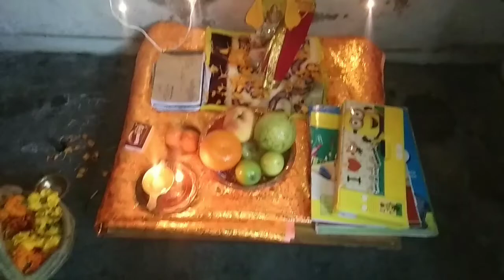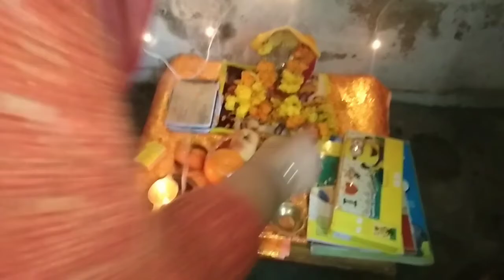Sarswati Puja & Bhumi Pujan vlog at 2022 || Lazyvlog